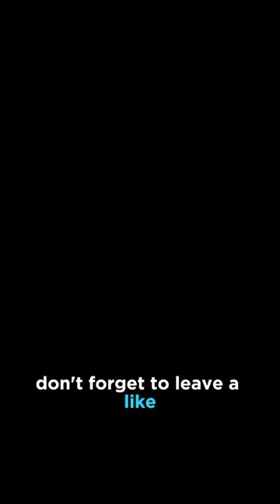6 Weirdest Facts About Okapi